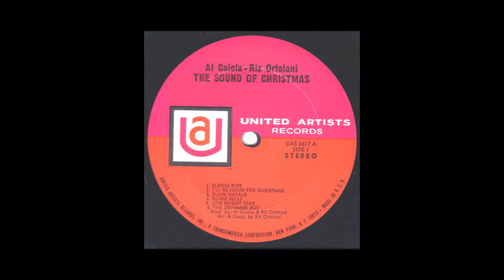04 Silver Bells Al Caiola and Riz Ortolani The Sounds of Christmas 1967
Al Caiola and Riz Ortolani "The Sound of Christmas" 1967.
United Artists UAS 6617
Stereo

1. Sleigh Ride
2. I'll Be Home for Christas
3. Buon Natale
4. Silver Bells
5. One Bright Star
6. Little Drummer Boy
7. Holiday on Skis
8. White Christmas
9. Christmas Card
10. Bossa Nova Noel
11. Santo Natale
12. The Christmas Song